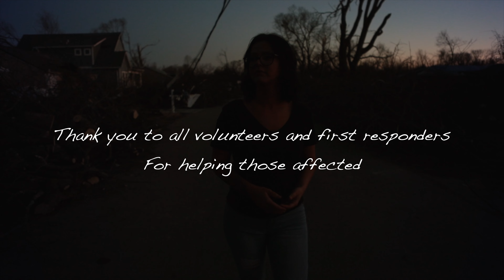"Nashville Strong" // Caitlynne Curtis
Guitar: Zakk Garner

Filmed & Edited by Burni Vision (IG @burni.vision)

Angels & Outlaws